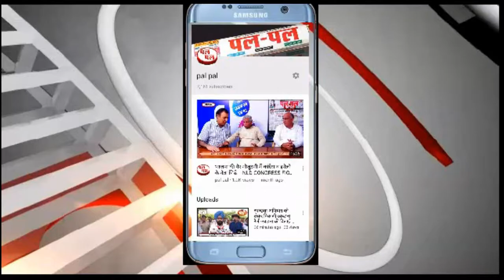जानते है आज-कहावतों का क्या अर्थ हैं और कैसे ये जीवन अनुभव से पूर्ण होती हैं ?